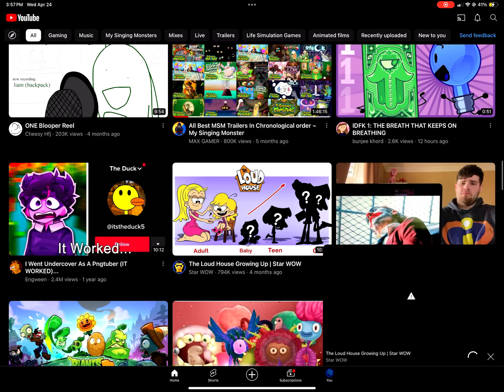I’m so fed up rn